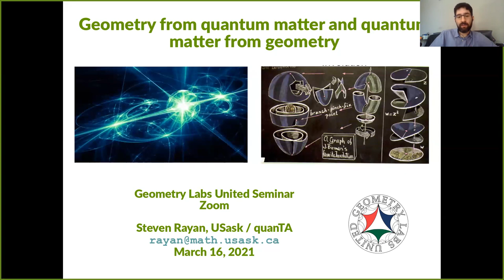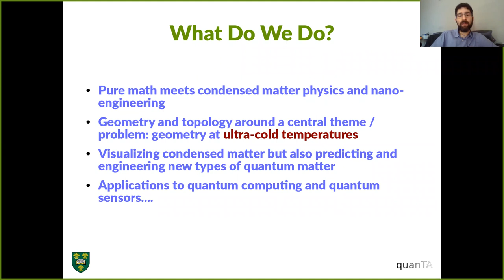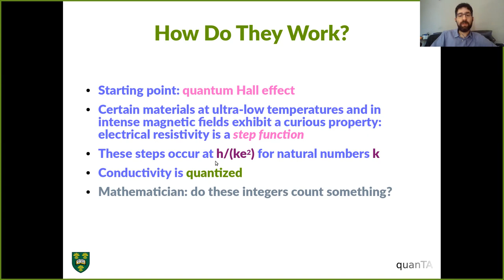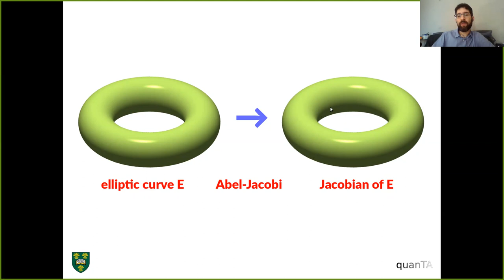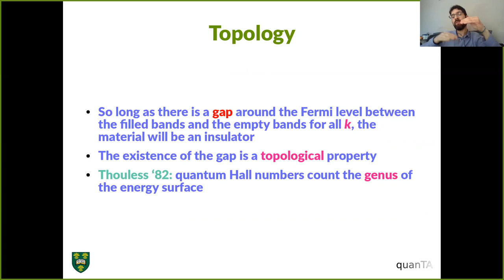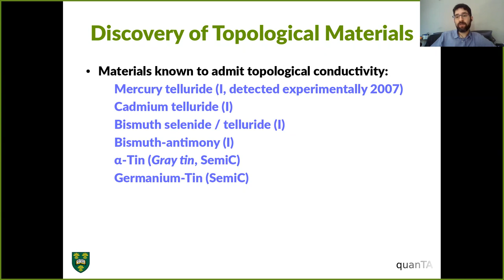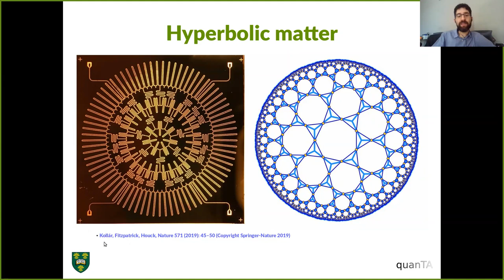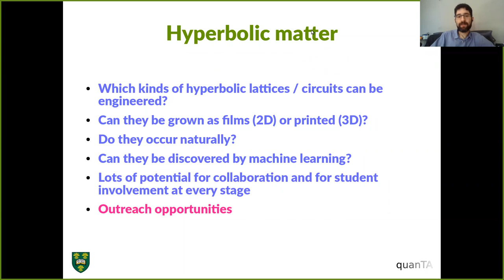GLU Seminar: "Geometry from quantum matter and quantum matter from geometry" by Steven Rayan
Speaker: Steven Rayan

Title: Geometry from quantum matter and quantum matter from geometry

Abstract: Geometry is inseparable from the visual world. We have come to understand, however, that nature leverages geometry at other length scales. In particular, the last decade has seen the dawn of a new age of “quantum matter” in which topology and geometry play a key role at microscopic scales. A good understanding of how geometry manifests here leads to the potential for new materials and physical systems that leverage more exotic geometries. This is not only an opportunity for pure mathematicians to interact with physics in new ways, but also to reconsider how we engineer and print materials at nanoscales. As these research directions take shape, there are increasingly many opportunities for research contributions by students. I will describe the ideas at play and how researchers and students in the quanTA Lab in the west of Canada are putting these ideas in motion.

Bio: Steven Rayan is an Associate Professor of Mathematics at the University of Saskatchewan. He is a geometer by training but is also interested in algebra and representation theory and how all of these areas connect to physics. He founded the Centre for Quantum Topology and Its Applications (quanTA) in the west of Canada in 2019 and serves as its current director. The centre is both a GLU lab and a Pacific Institute for the Mathematical Sciences Collaborative Research Group. He holds a New Frontiers in Research – Exploration grant (2018) and a Canada Foundation for Innovation John R. Evans Leaders Fund award (2020). He is also the chair of the Canadian Mathematical Society’s Equity, Diversity, and Inclusiveness Committee and believes that research experiences can be an empowering force.